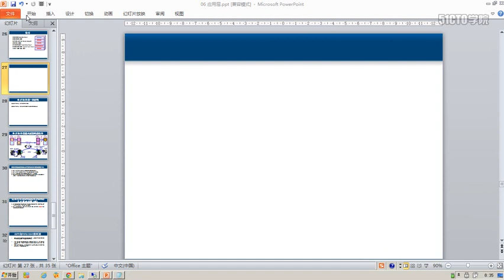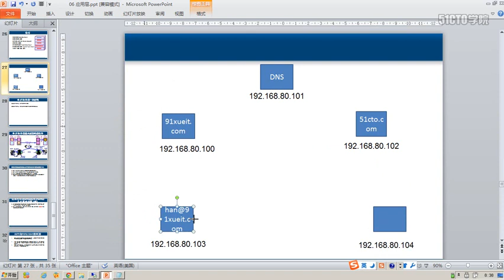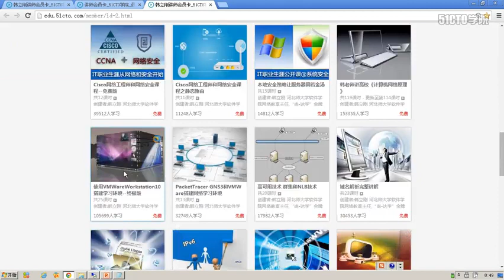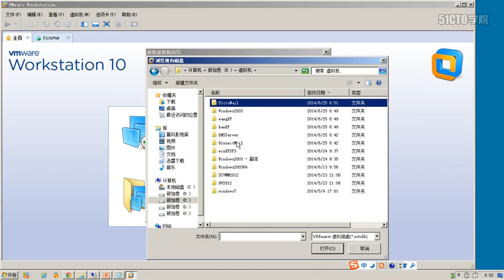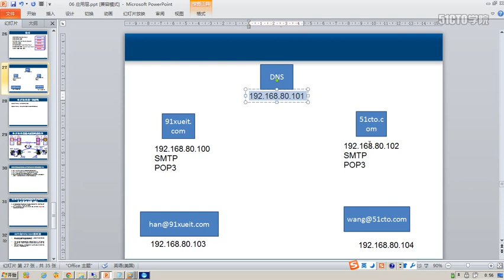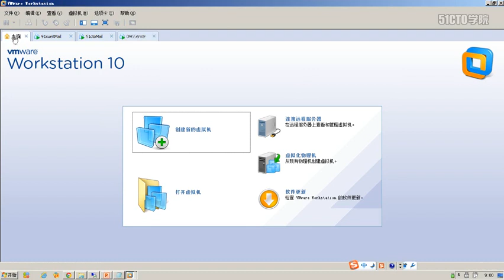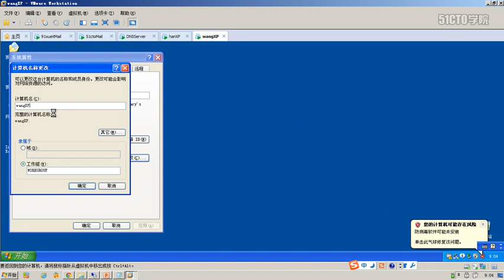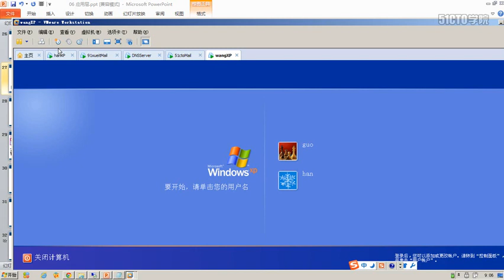计算机网络 P82 0082 第6章 应用层 准备邮件服务器实验环境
计算机网络